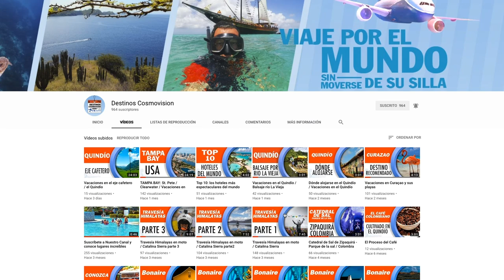TOP 5 Countries that you should visit in 2019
The renowned tourism portal, Lonely Planet, published the top 5 of the most impressive countries that you should visit in the first semester of 2019, have your passport ready because this year is to travel.
Enter now and find out if you agree with this publication.